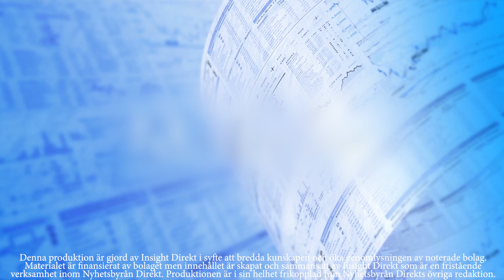Rapportkommentarer Direkt: Sivers IMA: 2019-02-15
00:13 Kortfattat om det gångna kvartalet
01:40 Om samarbetet mellan Blu Wireless och Fujikura
02:26 Om handelskonflikten mellan USA och Kina
03:43 Om målsättningar och flytten till Stockholmsbörsen
05:31 Om hur det ser ut framåt

Sivers IMA utvecklar, tillverkar och säljer chip, komponenter och moduler till data och telekommarknaden. Bolagets produkter gör det möjligt att skicka information både trådlöst och via fiber och erbjuder ökad datahastighet för dagens och framtidens data- och telekommunikationsnät.